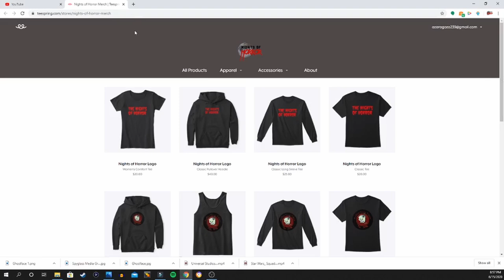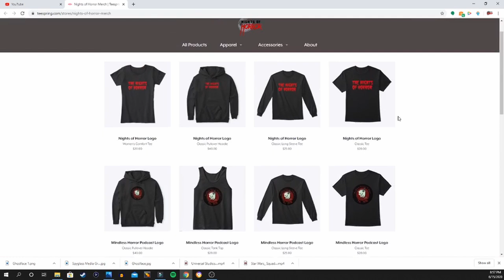Coast Comparison: Ghostbusters - East VS West Episode 25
Eddy and I sit and talk about Ghostbusters at Halloween Horror Nights 2019 on both coasts!
(Description and Links for things)